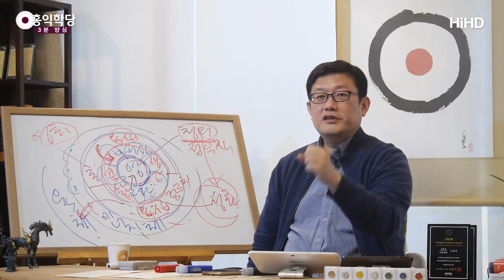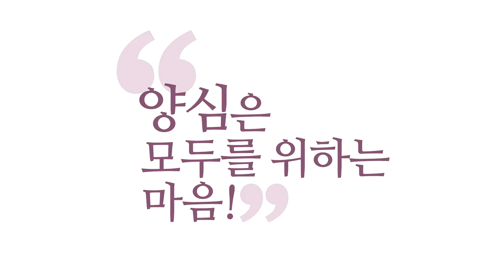[3분 양심] 대승보살의 시대를 초월한 방편 _홍익학당.윤홍식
(190324 일요대담) 보살은 할 일이 많아요. 인류 모두의 아픔을
내 아픔으로 여기기 때문에 날마다 할 일이 많습니다.
아무리 해도 못 한다는 것을 알아요.
그래서 영원한 몸을 바라는 겁니다.
영원히 이 우주를 위해서 나는 보살도를 해야 되니까,
영원한 세계, 정토를 꿈꾸는 겁니다.
왜? 영원히 중생을 구제해서
영원히 진리의 세계로 인도하려면
진리의 세계가 받쳐줘야죠, 영원히.

자, 그래서 "정토니 영원한 몸이니 왜 몸에 집착해요?"
"왜 정토라는 영토에 집착해요?" "왜 몸에 집착해요?"
소승 수행자들, 열반에 들어가서
이 영의 세계에 들어가서 사라져 버리겠다는,
이 우주에 다시는 안 나오겠다는 소승 수행자들한테는
정토니 몸이니가 부질없어 보이죠.
이 현상계가 그대로 참나 작용인 줄 아는 대승 수행자들한테는,
보살들한테는, 무엇보다 중요한 게
이 영원한 내 이 영적인 혼과 백,
이 혼백이 머물 정토가, 영원한 땅인 정토가 중요합니다.

왜? 중생을 다 정토로 인도해야 되니까요.
열반으로 인도하는 게 아니라 정토로 인도해야 되고,
영원히 육바라밀을 구현하려다 보니까
영원한 몸, 영생을 강조합니다.
대승 성자들은 다 영생을 강조합니다.
왜? 우리 양심이 영원하기 때문에,
영원한 양심을 이 현상계에서 구현하시려면,
영원한 몸과 영원한 땅이 필요한 거예요.
그래서 천국이니 정토니 영원한 영생의 몸이니를
얘기하는 거예요. 그게 자비심 때문에 나온 말이에요.

이것을 이해 못 하는 사람들이,
"그거 왜 자꾸 육체와 공간에 집착해?
열반에 들어가고 끝내야지." 거기가 더 고수 같죠.
미안한 말씀 드릴게요. 석가모니 자꾸 비판한다고
저 싫어하는 분들 많은데 죄송해요. 한 번 또 할게요.
유대교가 『구약』이고, 예수님 가르침이 『신약』이죠.
초기불교, 소승불교의 가르침이 『구약』이고,
대승불교가 『신약』입니다.
저한테는 똑같아요. 그래서 제가 말씀드립니다.

감히 『구약』 많이 보지 마시라고, 『신약』 보시라고요.
예수님이 한번 털어놓은 것이 『신약』이라고요.
대승 부처 보살들이 한번 털어놓은 게 대승 경전입니다.
소승 경전 많이 보시면 사실 여러분 열반을 지향해야 하는데,
그때 석가모니도 방편으로 하신 얘기예요.
석가모니가 몰라서 하신 얘기가 아니라,
방편으로 하신 얘기에 자꾸 집착해버리면,
석가모니도 사실은 같이 문제가 생기는 거예요.

500년 뒤에. 인도 도인들이 하도 소시오패스들이 많아가지고,
열반만 원하니까, "열반에 들어가게 해 줄게."라는
방편을 쓰면서 소시오패스 잡으려고 자비를 엄청 강조해서,
인도 도인들에 자비 사상을 집어넣어 놓으니까,
500년 그게 비료가 돼서 토양이 바뀌니까,
대승불교가 나온 거예요, 그제서야 인도에서.
대승불교가 바로 못 나오고.
그래서 이게 『구약』이고, 이게 『신약』이라는 거예요.
아시겠어요? 이 정도라는 말씀 제가 감히 드립니다.

그 저거 윤홍식 지옥 가려고 저런 소리 한다는 말까지 들었는데,
지옥 가도 제가 가니까, 제가 다 감당할 거니까,
걱정 마시고 여러분들은 게임을 즐기세요.
혹시 소승 때문에 휘둘리실까 봐 그러는데, 신경도 쓰지 마세요.
그것은 인도가 하도, 지금도 그렇지만,
소시오패스 도인들이 너무 많아요, 자기만 아는.
그래서 아라한들은 자비 충만한 소승 성자들이었습니다.
자비라도 넣어둔 거예요.

그게 이제 나중에 500년 되니까 아예 본격적인,
"자비심을 가졌다면 열반에 들게 아니라
영원히 우주의 중생과 함께 머물면서 구제하자."라고 하는
대승사상이 그제서야 나온 거예요.
그런데 다른 4대 성인들은 바로 다 그 얘기를 했다고요.
예수님, "한 마리 양이라도 구해야 한다."
떠나지 않겠다는 거예요. "천국으로 인도하겠다."
다 천국 얘기를 해요. 소크라테스도 천국 얘기하면서,
공자님은 천국 얘긴 안 했지만,
"지상에서 도가 펼쳐져야 그게 진짜다."라고 했어요.